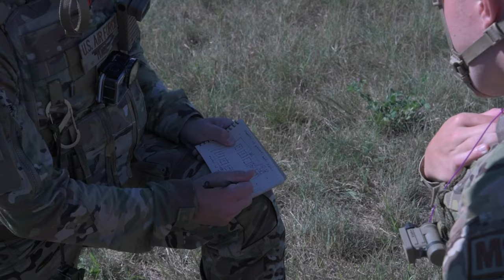Agile Combat Employment (ACE) Training at Oscoda–Wurtsmith Airport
U. S. Air Force Airman from the 127thAircraft Maintenance Squadron, Selfridge Air National Guard Base, (SANGB) Mich., perform Agile Combat Employment (ACE) training during Northern Agility 22-2/Northern Strike 22, at Oscoda-Wurtsmith Airport, Oscoda, Mich., Aug. 10, 2022.

ACE Training at Oscoda–Wurtsmith Airport
ESCODA, MI, UNITED STATES
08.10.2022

Northern Agility 22-2 is incorporated seamlessly with Northern Strike 22, a National Guard Bureau-sponsored exercise, to demonstrate joint integration into the Air Force’s ACE concept. ACE is the ability to project combat power anytime, anywhere, while remaining operationally unpredictable. (Air National Guard video by Staff Sgt. Sean Moriarty)

Film Credits: Video by Staff Sgt. Sean Moriarty
110th Wing